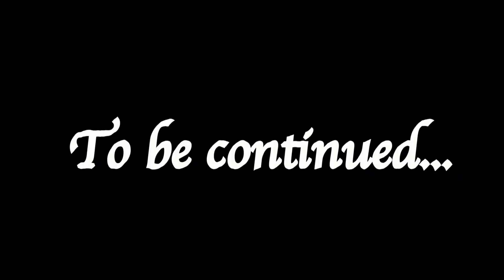アメフトTV｜青学LIGHTNING 勢い全快！満を持して秋シーズン最終戦へ！春季オープン戦レポート（vs上智大5/15）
秋季リーグ戦 二次 第三節！
12/3(土) 10時45分〜 vs上智大学@アミノバイタルフィールド

チケット入手はKCFAオフィシャルストアから

私たちは、この試合より、ユニフォーム右胸部分にSnapchatイメージロゴを纏い戦います。スポンサー招待を兼ねた集客試合と位置付け、一般学生や高校生の集客に向けて様々な企画を行なっております。ご来場いただいた方には、Snapchatオリジナルレンズをはじめ多くのウェルカムグッズをご用意いたしておりますので、ぜひともご家族やお友達を連れて、アメフトを見に来てください！！